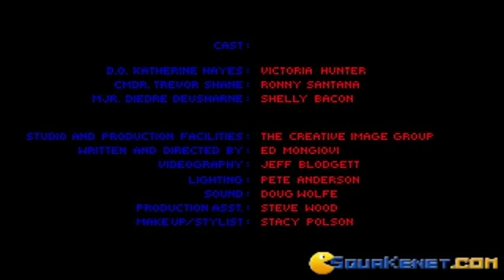CyClones gameplay (PC Game, 1994)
Introduction and gameplay for CyClones, Dos PC game produced by SSI in 1994
Exploring and blasting bad guys in this hardcore science fiction shooter.